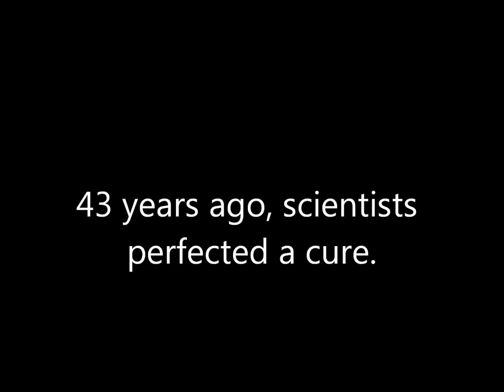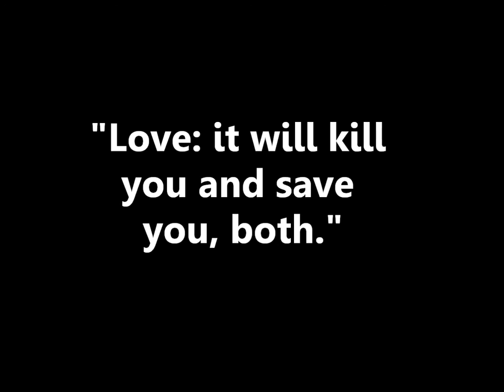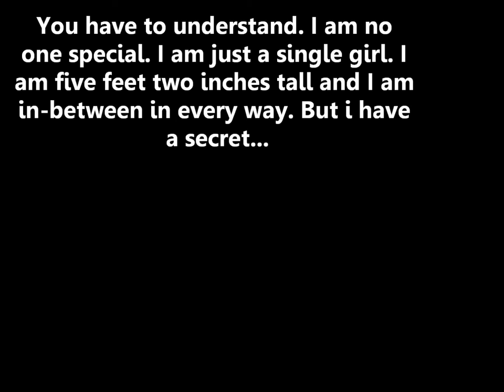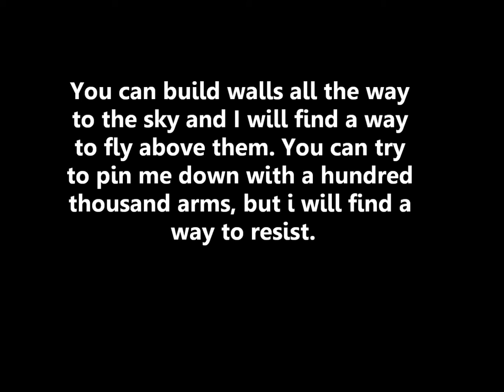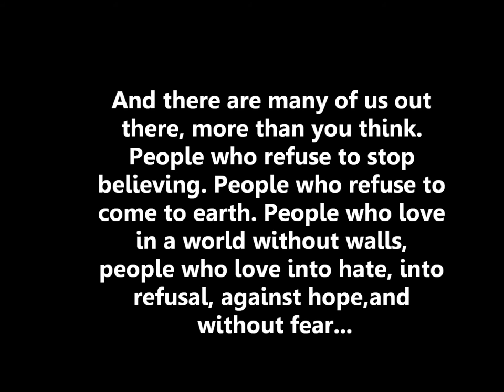Lauren Oliver's Delirium - Book Trailer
Book trailer from my favorite author, Lauren Oliver's, book Delirium